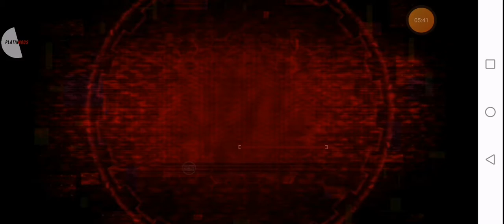SAS 4 ИГРАЮ С НОВЫМ ВЗЛОМОМ НА СКИЛЫ И НА ПАТРОНЫ